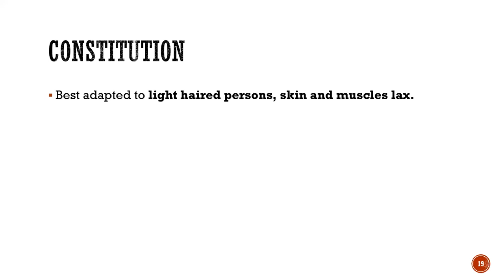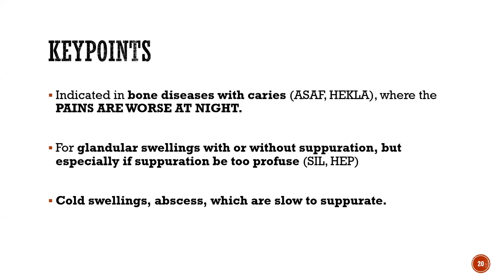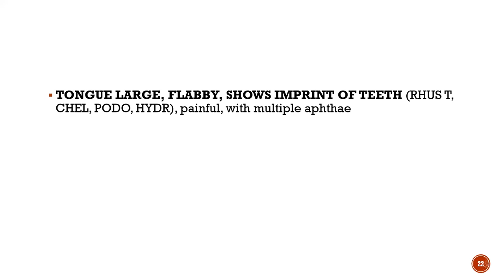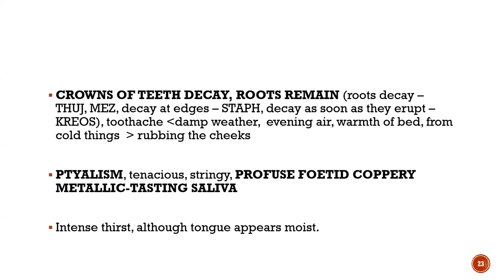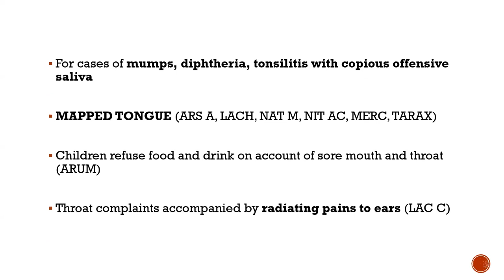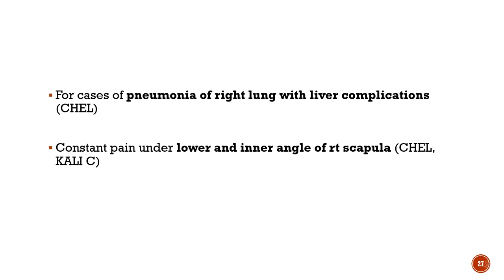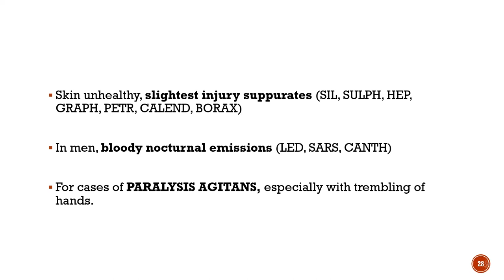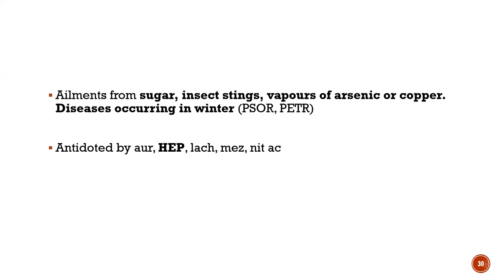MERCURIUS SOLUBILIS || MEDI EXPRESS ONLINE LIVE CLASSES || AIAPGET || UPSC || HOMOEOPATHY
ENTRANCED BASED CLASSES AND POINTERS

TOPIC: MERCURIUS SOLUBILIS

Dr. Alok Ramdas has finished his BHMS and MD (Materia Medica) from Father Muller Homoeopathic Medical college and a practitioner too.

MEDI EXPRESS is launched on the premise that everyone out there deserves to access information to ensure success and have an equal standing in the competitive examinations. We as a team, are here to develop an Online Platform for providing self-assessment learning system for the students and aspirants of the higher education in the field of Homoeopathy. We believe that with technology, we can transcend traditional boundaries and truly enable customized self-paced learning. We realize that the learning needs of every student is unique based on their learning style, interests and understanding this is the key to making every student successful.